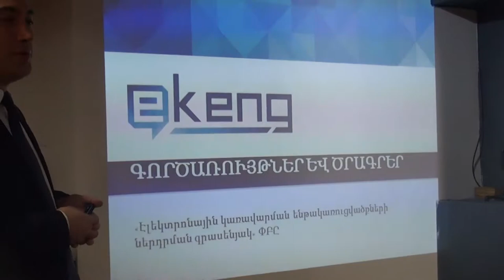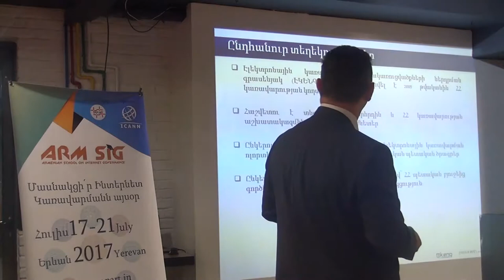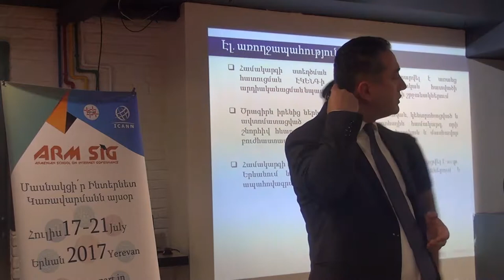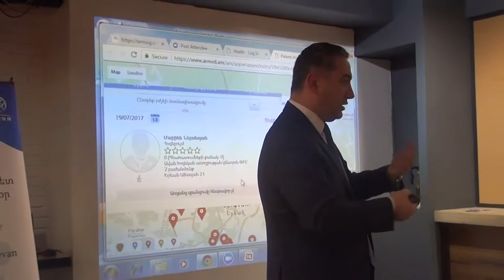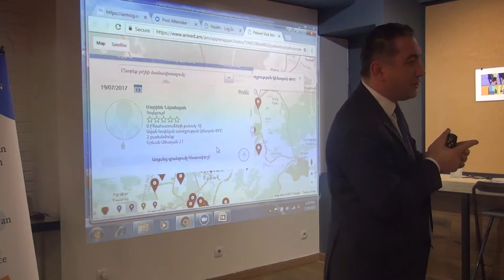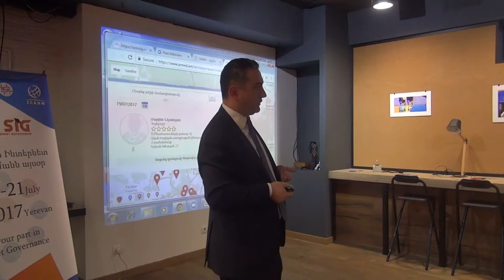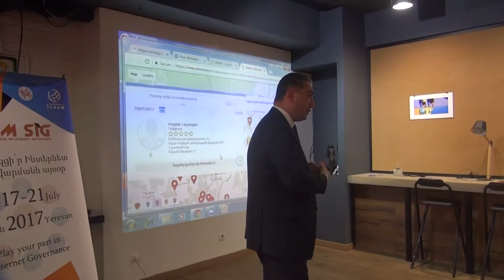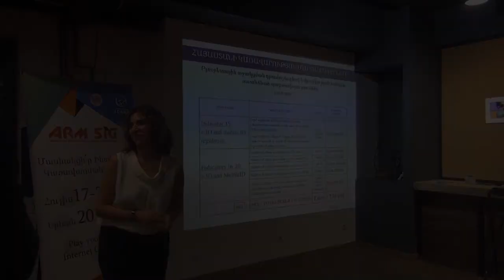ArmSIG. Artur Tunyan. Digital Signature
Artur Tunyan speaks about EKENG and e-services in Armenia.